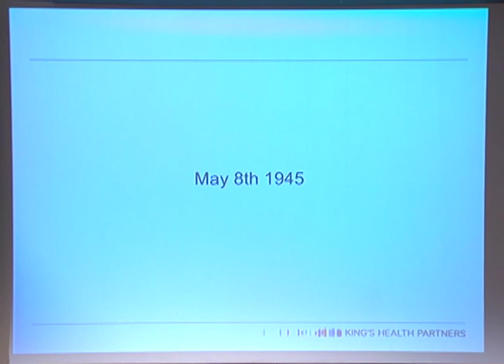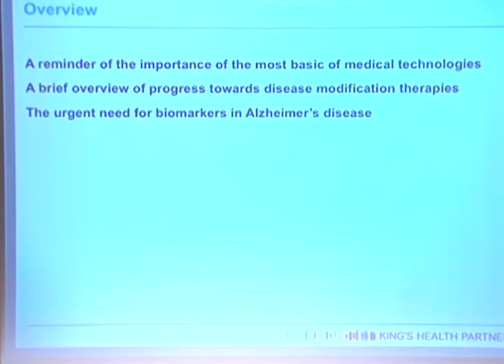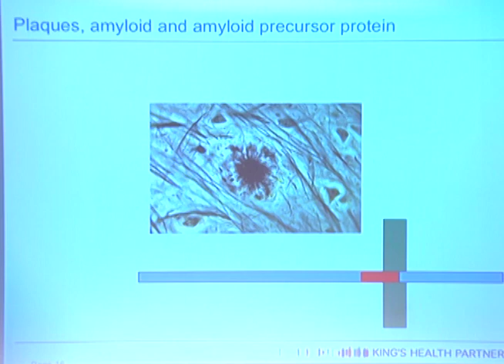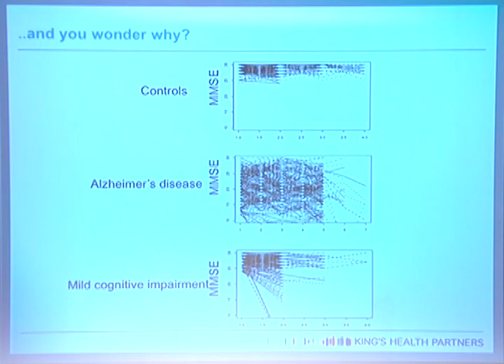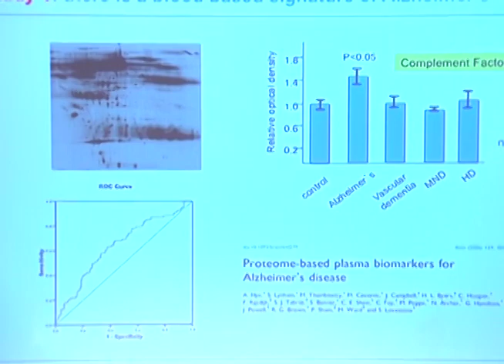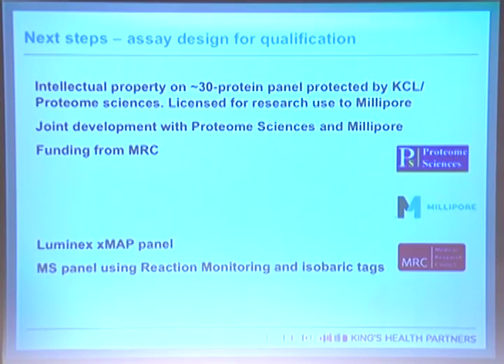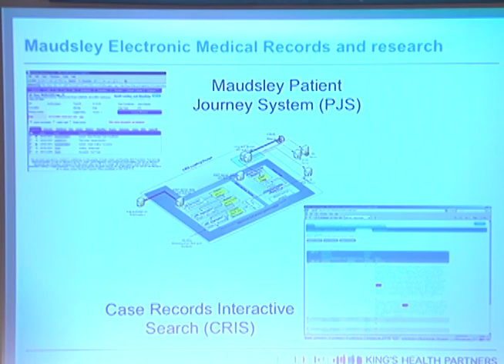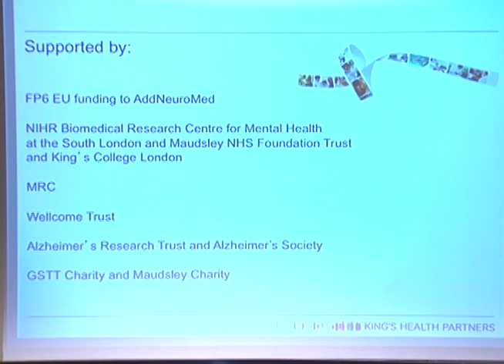GoldLab Symposium 2012 - Simon Lovestone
Simon Lovestone, Department of Old Age Psychiatry, King's College London, Institute of Psychiatry King's Health Partners, spoke at this years symposium. His presentation:  "Biomarkers for Alzheimer's disease: Not Necessarily Desirable but Definitely Essential"